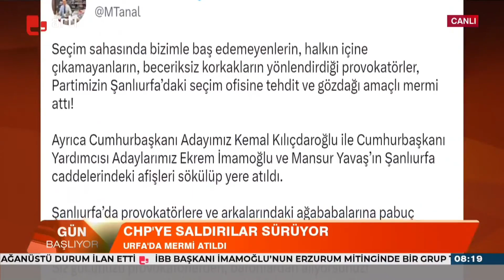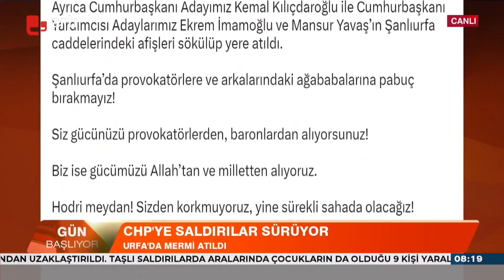CHP'ye saldırılar sürüyor: Urfa'da mermi atıldı